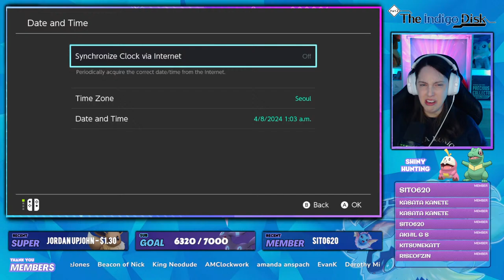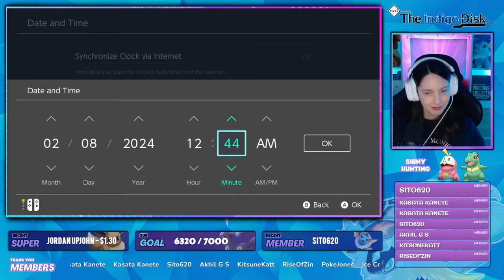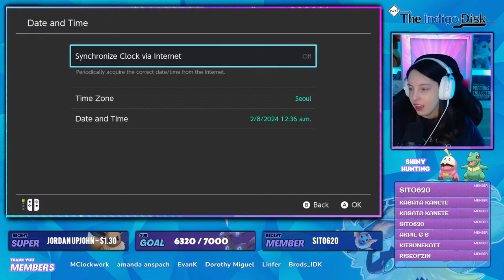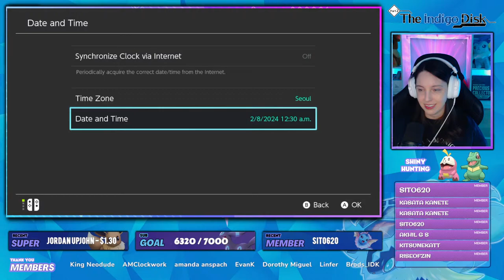Shiny Hunting Torchic for ALL of the Starters in Pokemon Scarlet and Violet! (23/27 Acquired!)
We are going to hunt down every single shiny starter in the game... how long will it take? Ages... but let's do it anyways!

Giveaways: No requirements to enter the giveaways, just be here during the giveaway and type the keyword in chat to win. It's easy, free, and FUN!